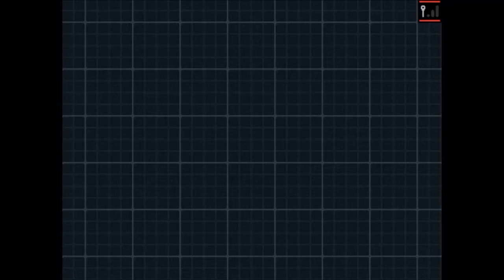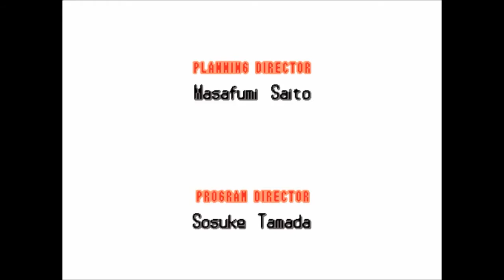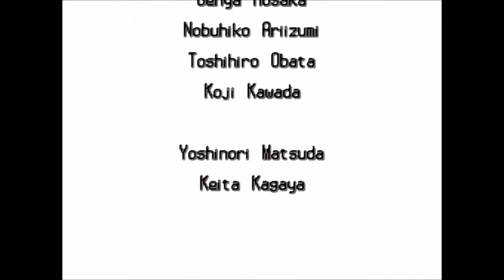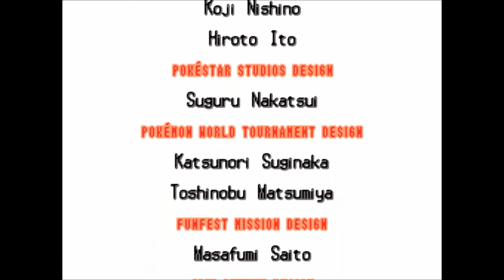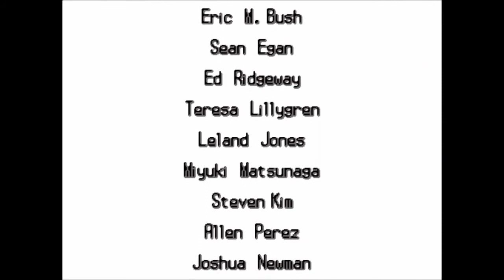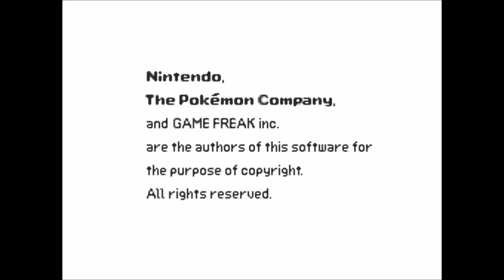Pokémon White 2 - FINALE - Champion Iris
This is my playthrough/walkthrough boss run of the English Version of Pokemon White 2, in this final episode we battle our rival for the final time, the Elite Four, and the Champion of Unova, Iris, ENJOY!!!